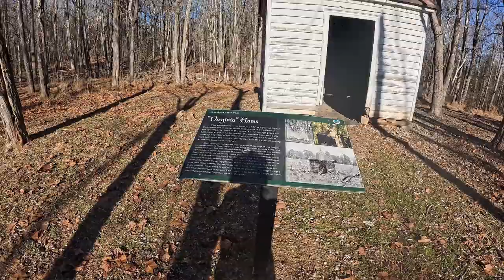Day 4 Training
- Leki Carbon Fiber Trekking Poles
- Coros Apex 2
- Shoes - Alrtra OutRoad
- Socks - XOSkin XOTOES
- XOSkin T-Shirt
- Brooks Shorts
- XOSkin TRucker Hat

- Tailwind Drink Mix
- Scratch Drink Mix
- Kachava Energy BAR
- GU Energy Original Sports Nutrition Energy Gel

Recovery Items:
- Vybe Massage Gun
- Foam Roller Set